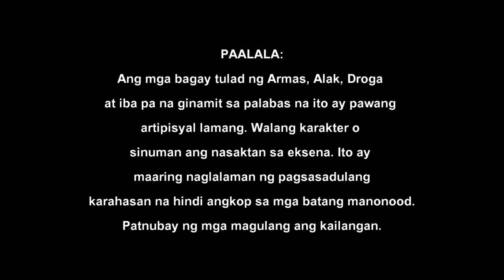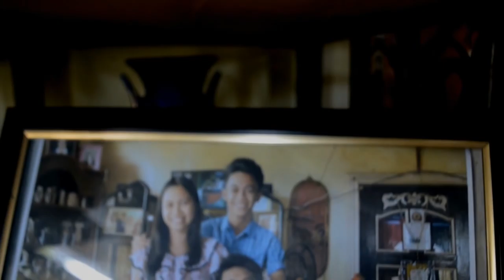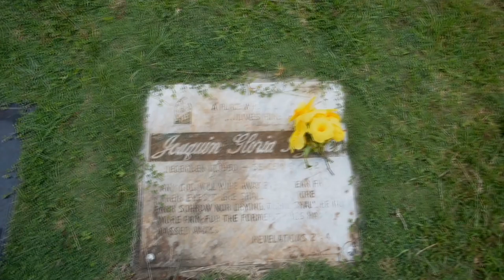IMAHE - CBE SHORT FILM (SAINT COLUMBAN COLLEGE)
shortfilm cbe